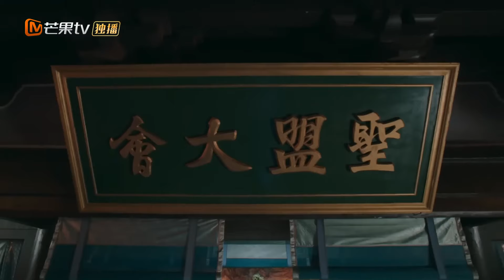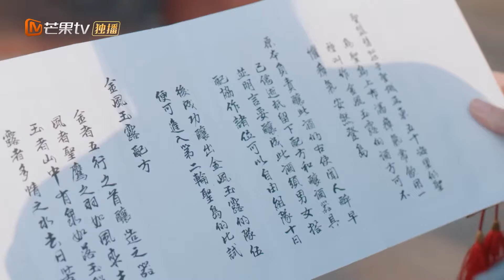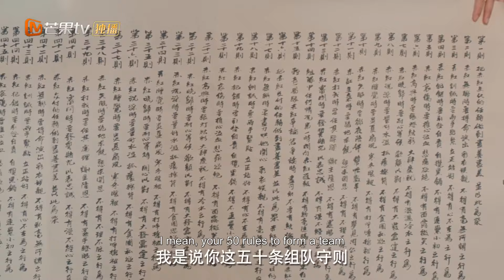EngSub《一夜新娘2》▶EP 14 新婚之夜，皇帝竟然赐婚将她许配给邻国质子👰新郎亲自护送新娘去和亲OMG紧张刺激的“隐婚”生活就此展开💗将门侠女X霸道海王🏴‍☠️| MangoTV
EngSub《一夜新娘2》新婚之夜，皇帝竟然赐婚将她许配给邻国质子👰新郎亲自护送新娘去和亲OMG紧张刺激的“隐婚”生活就此展开💗将门侠女X霸道海王🏴‍☠️| MangoTV

💬剧情简介：
花溶与秦尚城历尽劫波、终成爱侣。正当两人婚礼，一纸圣诏却命花溶与邻国质子合亲，为保全天下，花溶决定与秦尚城暂时“隐婚”，一同率领天楚使团出使南荒“和亲”。
✡️主演：袁昊 / 赵昭仪 / 王泽轩 / 关芯 / 毛娜 / 余凯宁 / 黄千硕 / 赵文龙 / 董宸曦 / 梁咏妮 / 王永峰
🔢集数：24集

💓精彩时刻：
00:00 每天更新欢迎订阅
05:00 新婚之夜，皇帝竟然赐婚将她许配给邻国质子👰